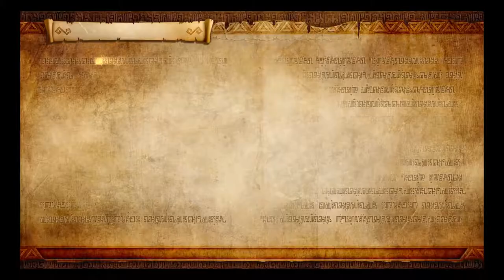Heated Battle in a Hot Cave l Hyrule Warriors Part 2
Audion Interface

Graphics Card

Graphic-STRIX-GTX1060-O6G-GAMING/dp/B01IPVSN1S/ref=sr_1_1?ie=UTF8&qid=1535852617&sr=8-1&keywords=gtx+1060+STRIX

Power Supply